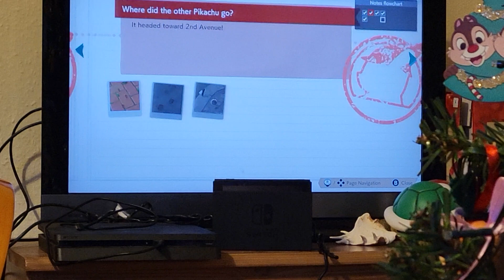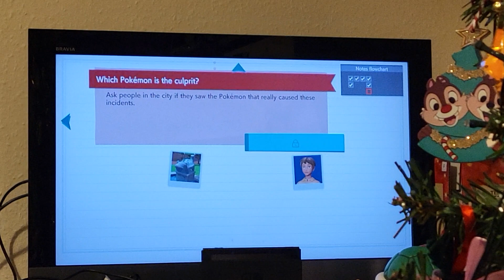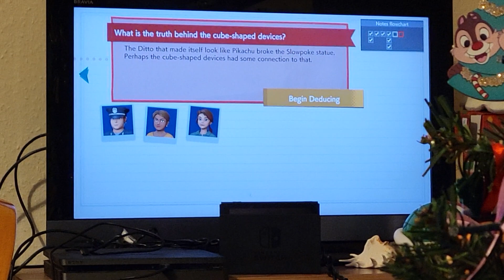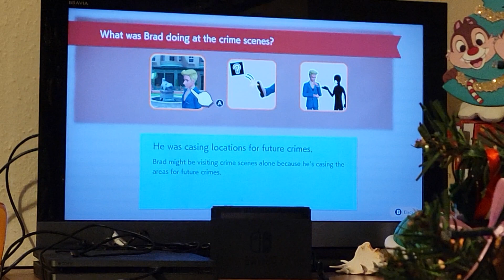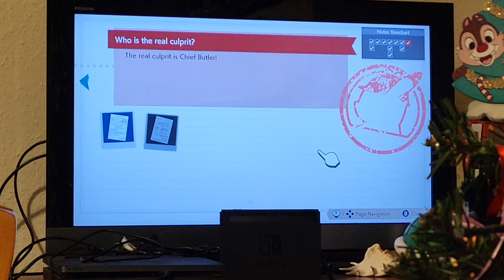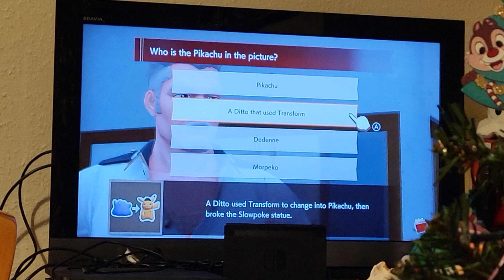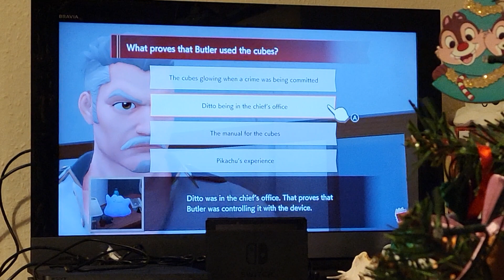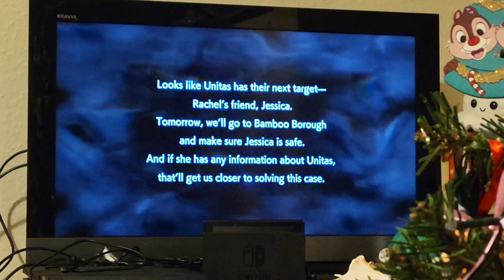Detective Pikachu Returns part 10